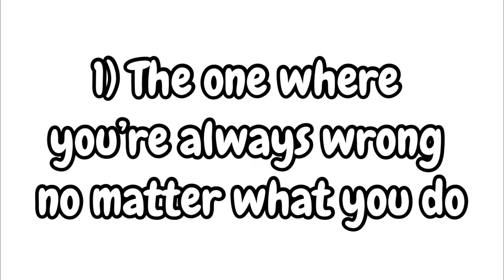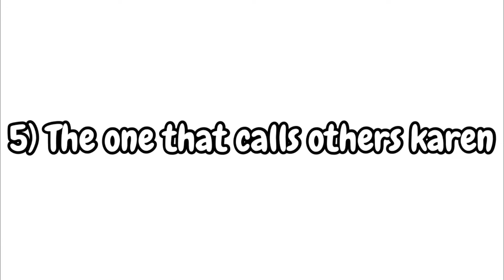Types of Karens (Presented by my oc’s and Winnie the Pooh’s gang)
lllllllllllllllllllllllllllllllllllllllllllllllllll
~ Storyline ~
Just meeting karens-

Side note : -

Characters used : Umm probably all of my main ocs

Screenshots : idk

Credits: -

Buh bye, see you it the next video